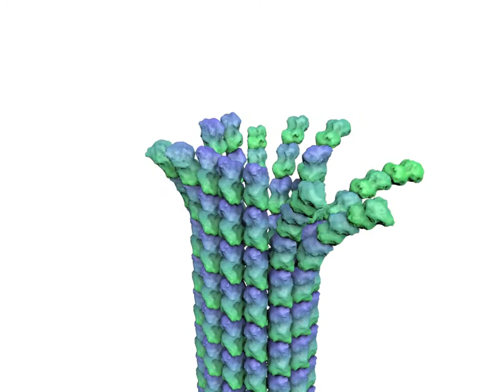Berkeley scientists discover Taxol's effect on cells' microtubules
Berkeley scientists have discovered the extremely subtle effect that the prescription drug Taxol has inside cells that makes it one of the most widely used anticancer agents in the world.

The details, involving the drug's interference with the normal function of microtubules, part of the cell's skeleton, could help in designing better anticancer drugs, or in improving Taxol and other drugs already known to disrupt the workings of microtubules. Microtubules - the skeleton of the cell - grow and shrink constantly, pushing and pulling things around the cell. They grow by addition of tubulin, hydrolyzing (red turns to blue) and locking into a strained position. When the tubulin cap stops growing, the strain pulls the microtubule apart in a rapid peeling motion. Chromosomes attached to a peeling microtubule are physically pulled along. Taxol prevents the compaction and straining of the microtubule, inactivating it and eventually killing the cell.
Video by Eva Nogales lab, UC Berkeley.